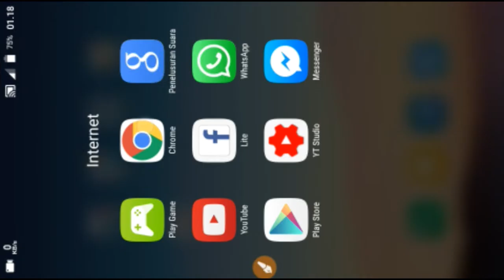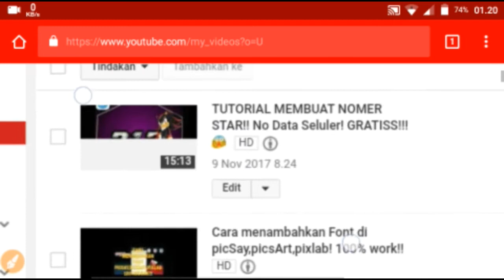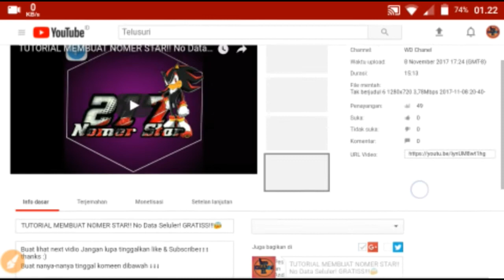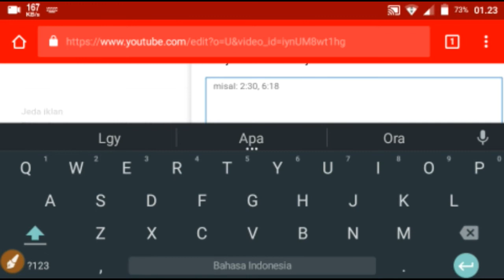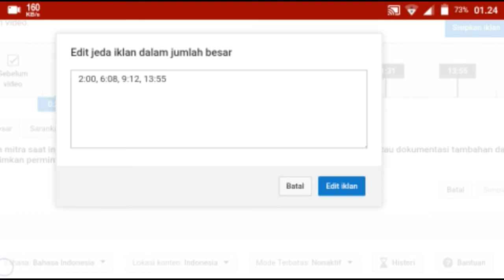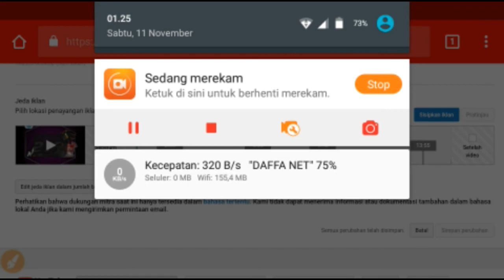TERBARU!! cara memperbanyak iklan/sponsor di YOUTUBE😱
PERHATIAN!! vidio harus 10menit lebih buat bisa seting iklanya :) Cara membuat Aplikasi Di ANDROID Cara menghilangkan Tanda air/Watermak di kine master CARA MEMBUAT NAMA DI ATAS API LINK vidio